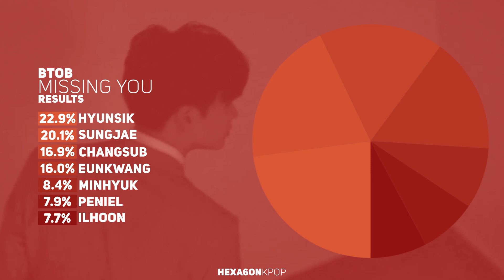BTOB - Missing You Line Distribution (Color Coded) | 비투비 - 그리워하다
What is the line distribution like for BTOB's comeback song Missing You?

Artist: BTOB (비투비)
Song: Missing You (그리워하다)
Album: Brother Act